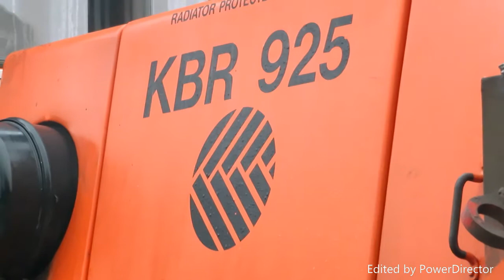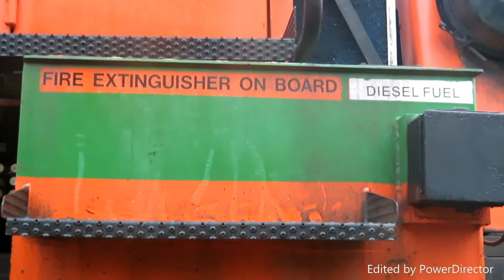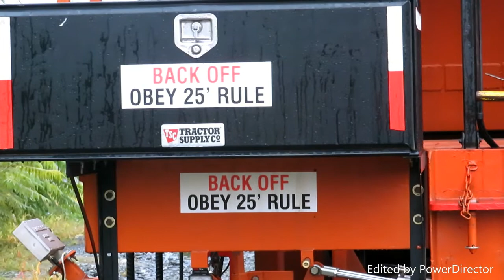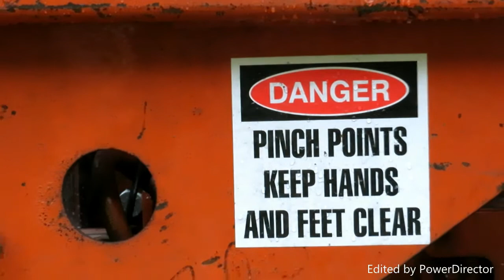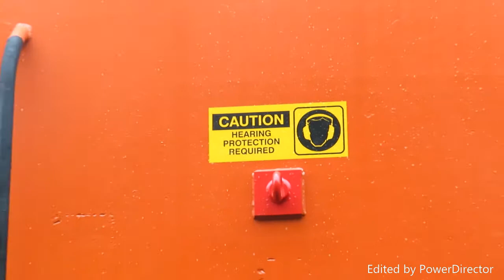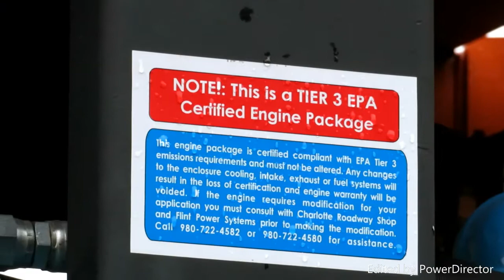NS MOW Trucks On The Harrisburg Line